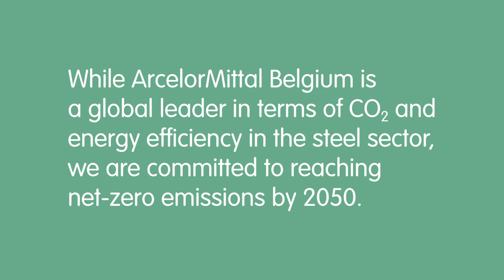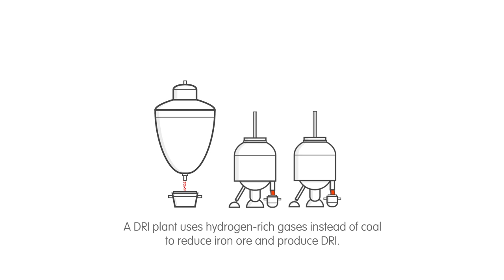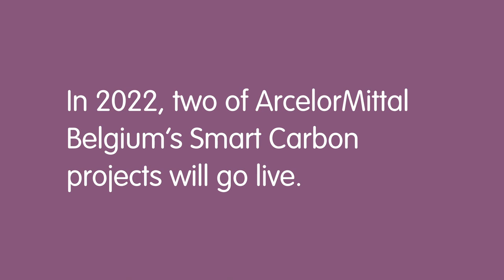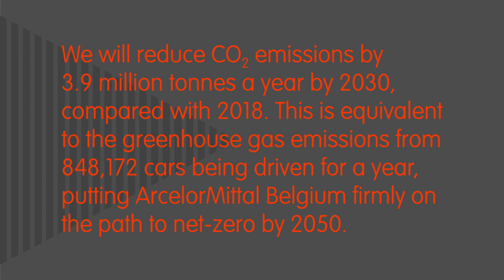ArcelorMittal Belgium: a €1.1bn investment towards carbon neutrality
ArcelorMittal Belgium has announced a plan to build a 2.5 million-tonne direct reduced iron (DRI) plant and two electric furnaces at its Gent site. Together with ongoing decarbonisation initiatives, this will enable ArcelorMittal Belgium to reduce its CO2 emissions by 3.9 million tonnes per year by 2030, which is equivalent to the greenhouse gas emissions from 848,172 cars being driven for a year.